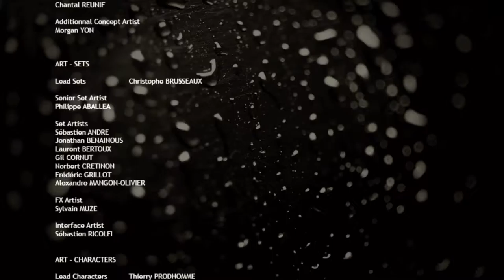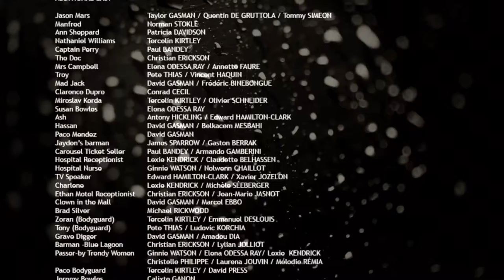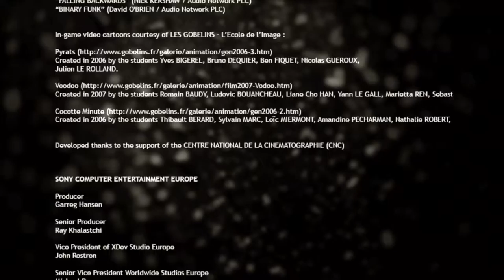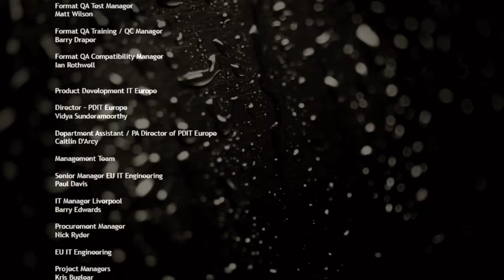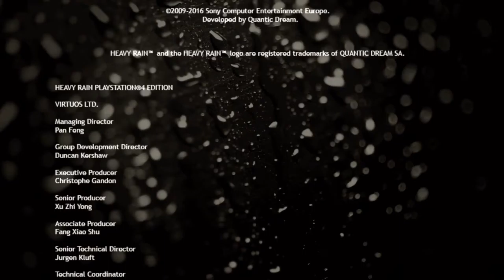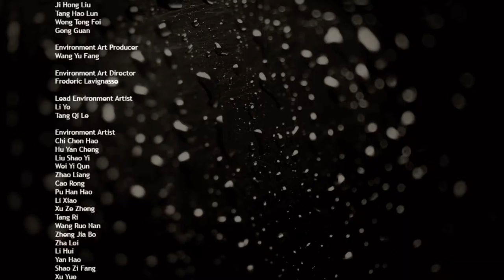Let’s Play Heavy Rain{PS4}#22 Heavy Rain Gameplay***ENDE(Finale)